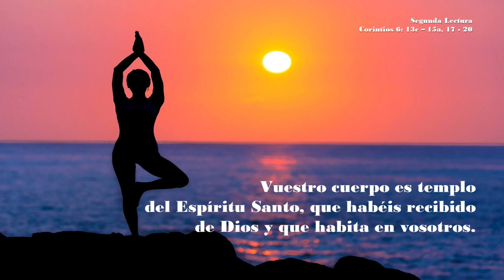2024 01 14 1215 PadreX 2ndSundayOT Spanish Homily